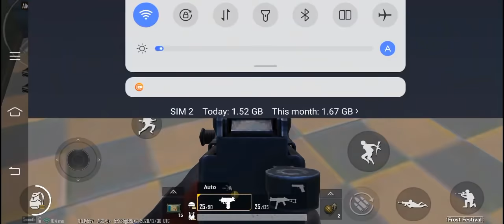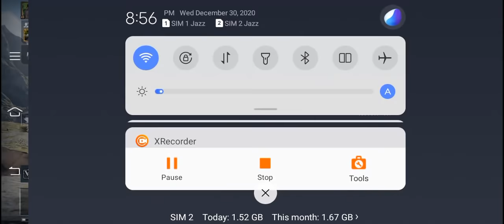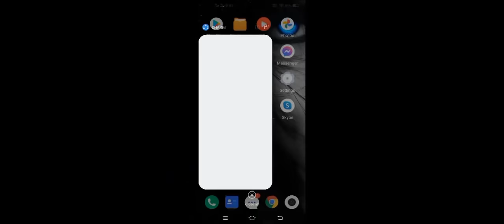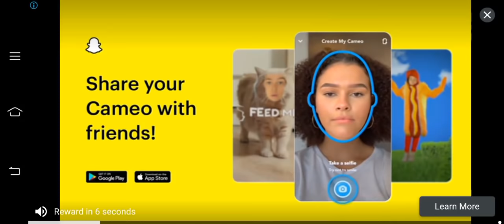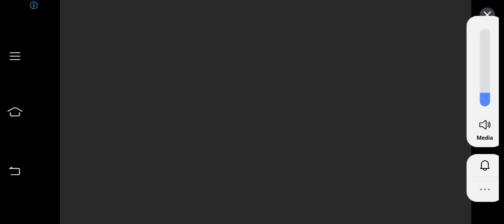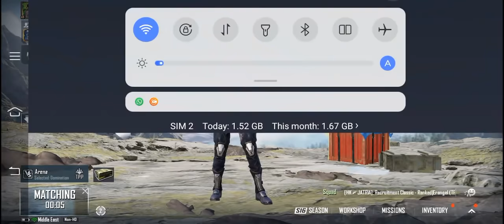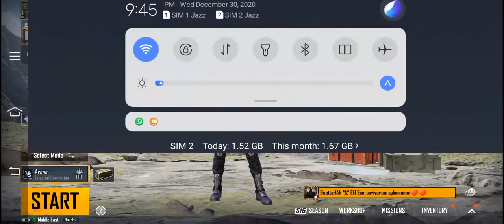Pubg Gameplay Mission || How to Play Pubg Mobile || Asad Malik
➤Asad Malik
I created this channel for android games i upload videos about mobile & pc related games and gaming mission so if you’re interested in playing games so this channel is helpful for you.

➤ Note:
This is a video game, everything shown in this game. But It's all fake and graphics design. Our goal is not to upload videos to incite or mislead any terrorist in the society. This is just a video game to enjoy. Thanks!